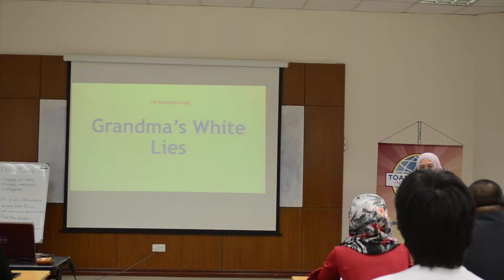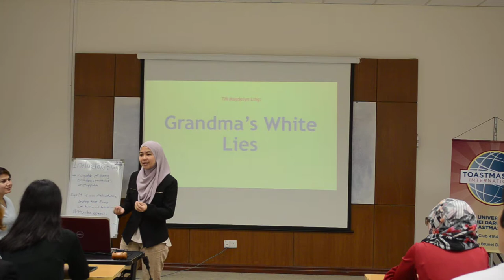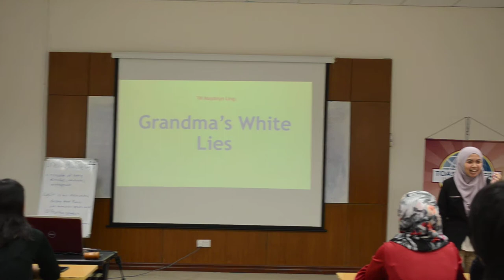Maydelyn Ling CC4: "Grandma's White Lies"